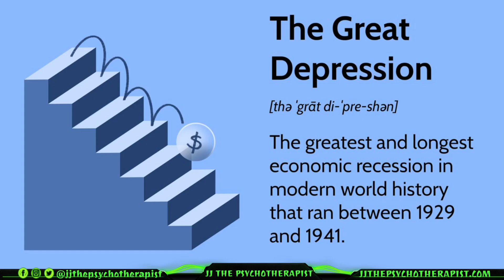Donald Trump: ‘Depression Like 1929’ Looms if ‘I Don’t Win’